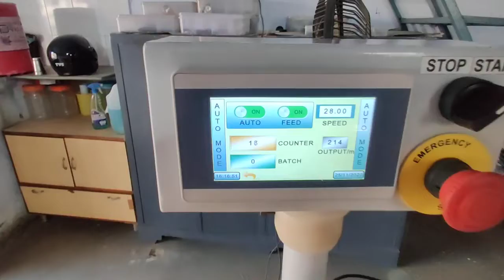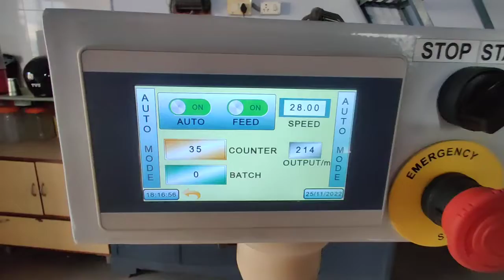Paper Counting Machine A4 A3 A5 Paper Counting Machine Small Paper Leaflet Counting Machine Mistry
Mistry Folding- Friction Feeder Machine Introduction The system is a semi-automatic off-line system, which replaces manual counting, weighing and sampling. The card issuer system can be used to calculate the set number of each stack. The stacking is neatly sent to the batching tray to complete.

Max Size : 12 x 19 inches
Min Size : 3 x 4 inches
Paper Gsm: 47 to 150 GSM